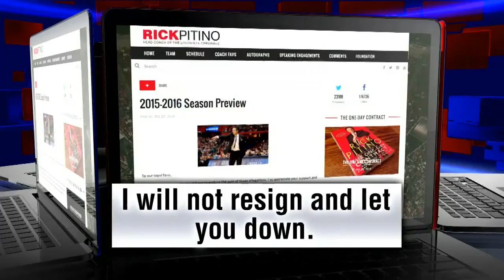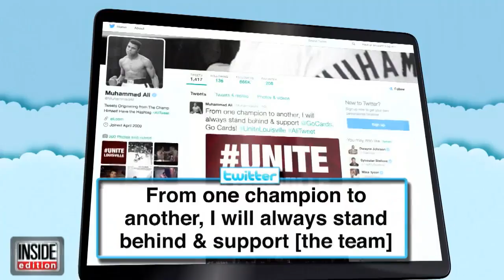Louisville Coach Rick Pitino Won't Resign Over Sex Scandal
Legendary coach Rick Pitino who led the University Of Louisville to the 2013 NCAA championship says he won't quit in the wake of the sex scandal rocking his team.